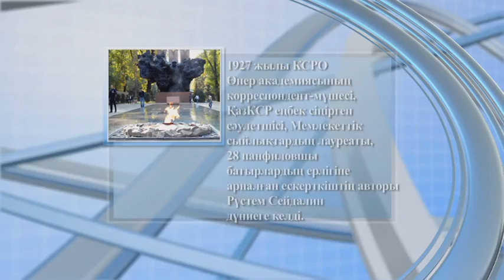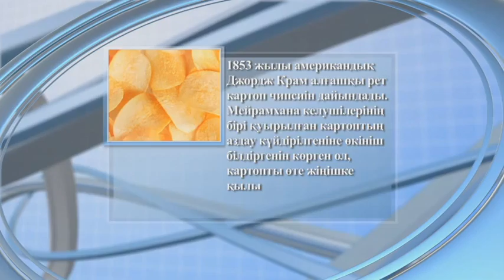"Күндерек" (0236) - 24.08.14